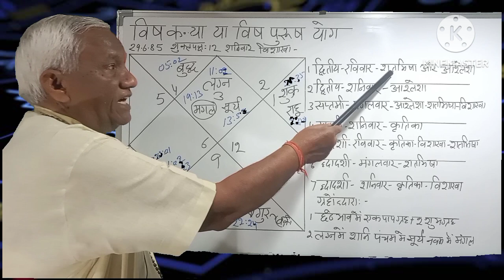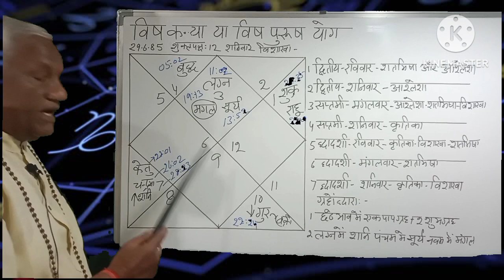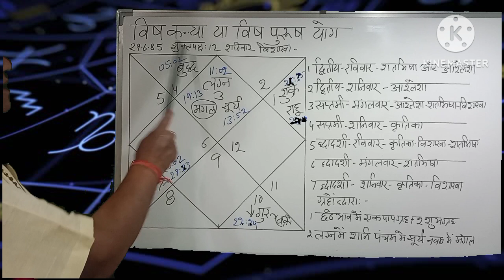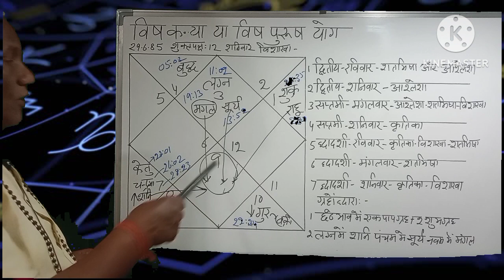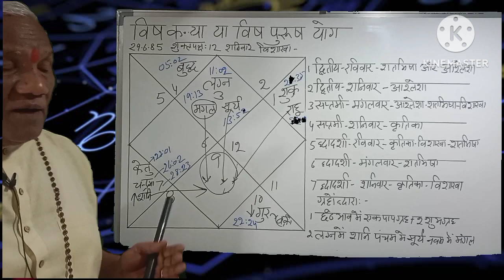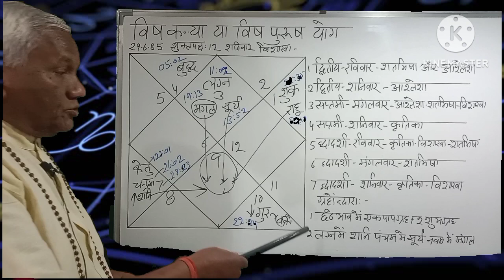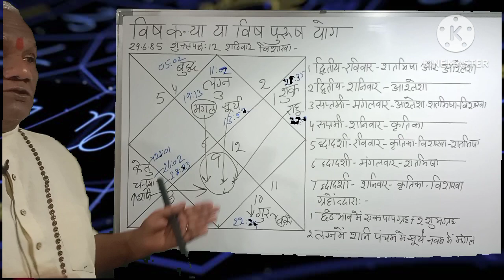विष कन्या या विष पुरूष योग Episode, 78